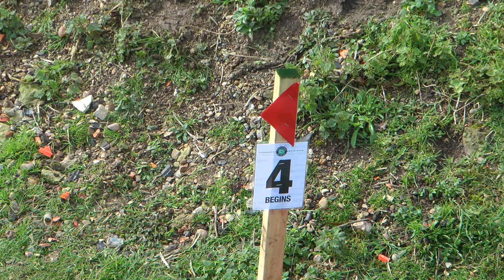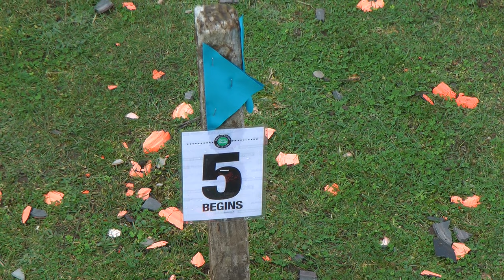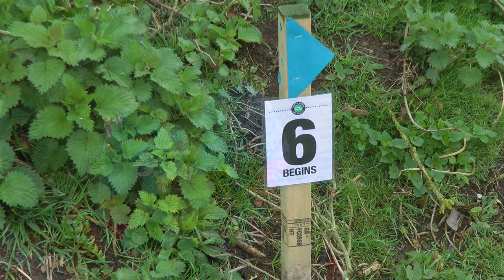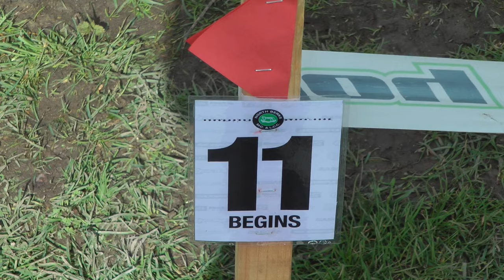ACU Belle Trailers Ladies & Girls Trials Championship 2024 Round 2 Part 1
This is Round 2 and Part 1 (of 2 videos) of the ACU Belle Trailers Ladies & Girls Trials Championship 2024, hosted by the friendly crew of the North Berks MCC at their Seymours Arena venue, Aston Tirrold, near Didcot, Oxfordshire on Sunday 17th March 2024.

The first round was held the previous day, and Alicia Robinson kicked off the season with a win. She surely starts as favourite to make it a double-header weekend, with a win at what is almost her back garden? Don't forget, there's a Part 2 video, covering the riders getting underway on their second and third laps, plus we see who gets to stand on the podium!

Please leave a 'like' if you like it, or comment if you don't. If you're one of the six riders not featured on here, it's likely you're on the Part 2 video.

 Nigel McGoldrick
- NPM Trials Video -